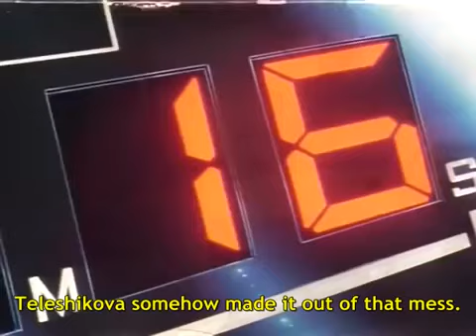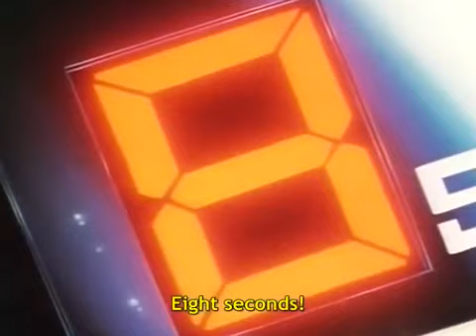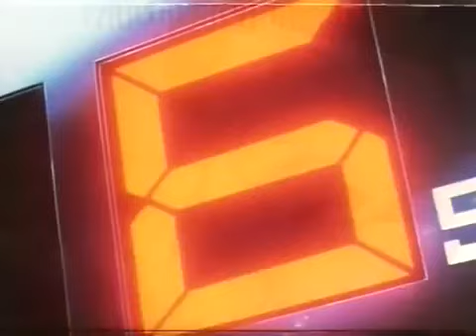Yawara! A Fashionable Judo Girl! - 50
Yawara!